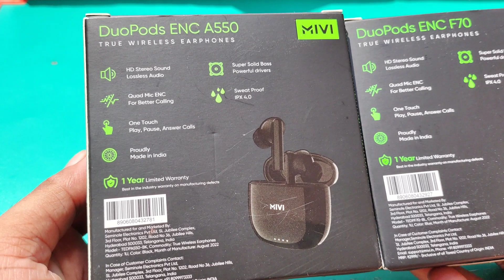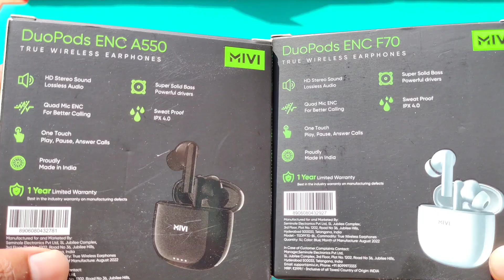Full compare,mivi f70 vs mivi a550,f70 vs a550,mivi f70 compare,mivi a550,mivi upcoming tws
Umid h ki aap log healthy hongein
Aur aaj ka video kafi intersting h
to video pr last tk bane rahe 😇
Aur video se kafi information v
Milne wali h
Aur video se jurne ke liye channel
Notification ko all pr daal le👍